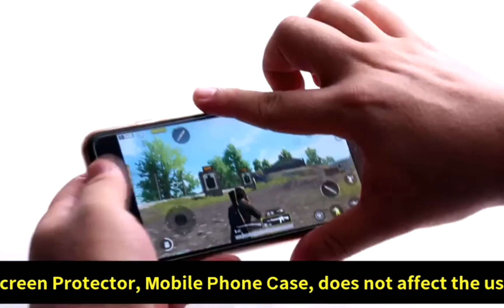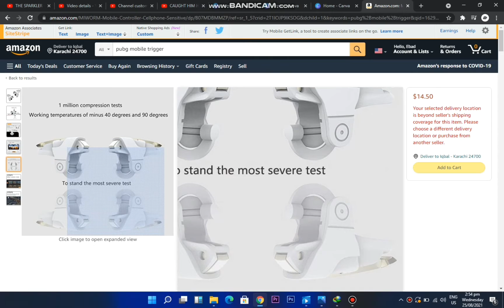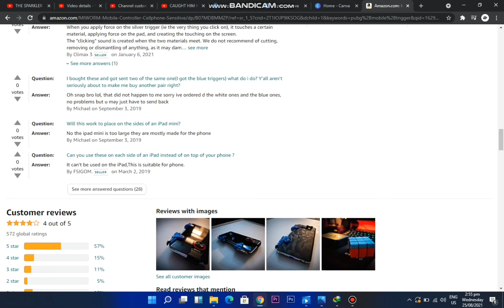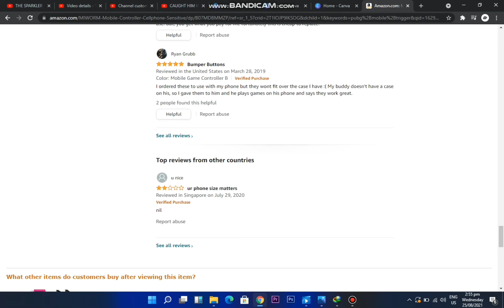Best PUBG Mobile Controller-New Features-Complete Gudie |How to buying from The Sparkler Affiliation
The Sparkler Presents Best Pubg Mobile Controller with new features. How to buying from The Sparkler Affiliation
Best Pubg Mobile Controller
best pubg mobile trigger
best pubg mobile trigger controller
best trigger settings for pubg mobile
best cheap trigger for pubg mobile
best pubg trigger 2021
best pubg trigger player
best pubg triggers on amazon
Pubg Gadgets
pubg mobile
The Sparkler Affiliation

MIWORM Mobile game controller will take your gaming skills to the next level, simulating a game controller experience. You can aim and shoot all at the same time!
Designed for games on iPhone and android,, Knives Out, Rules of Survival, Survivor Royale, Battle Royale,Critical Ops.
No Power supply and driver needed, easy to use and high precision, increase your game score.
Shooting with your index finger while your thumb are moving, no delays. Easy to use and high precision, just enjoy your game.
Our friendly customer service will reply you in 24 hours.

1.Start the game and enter "Setting"-"Control"-"Customize".
2.Customize "Aim" and "Shoot" button. Fit on the controller.
3.Make sure everything is in place and “save” the setup.

IF ANY ONE BUY THIS PRODUCT SO, CLICK ON THIS
SHARE YOUR SUGGESTION